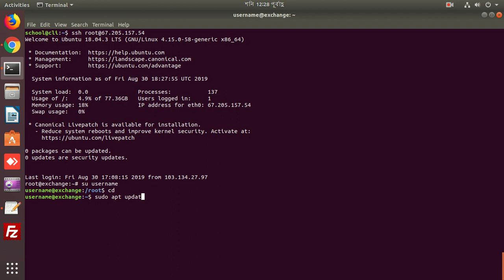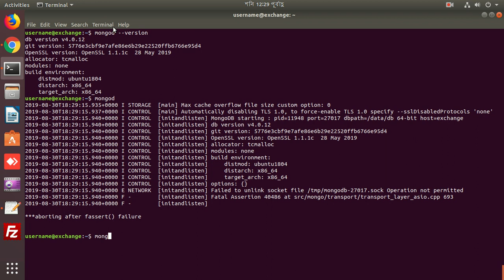🇧🇩 Install MongoDB in Ubuntu 18.04 LTS /Freelancing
This video will shows how to Install MongoDB in Ubuntu 18.04 LTS

School Of Freelancing Is Linux Practical Project Management Freelancing Ecosystem To Establish Earn By Doing Freelancing From Home :)

If You Are Looking For One To One Freelancing Training Contact Through Facebook Page And Ask For Help.

Note: Only We Provide One To One Linux Freelancing Training Around The Globe!

Run this commands one by one

sudo apt-key adv --keyserver hkp://keyserver.ubuntu.com:80 --recv 9DA31620334BD75D9DCB49F368818C72E52529D4

echo "deb [ arch=amd64 ] bionic/mongodb-org/4.0 multiverse" | sudo tee /etc/apt/sources.list.d/mongodb.list

sudo apt install mongodb-org

sudo systemctl enable mongod

sudo systemctl start mongod

sudo systemctl restart mongod

mongod --version

mongo